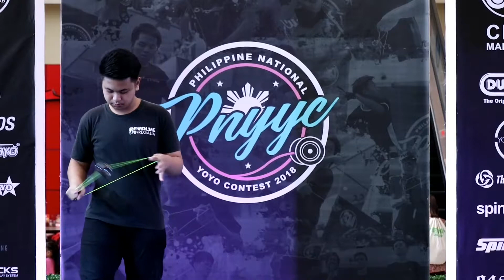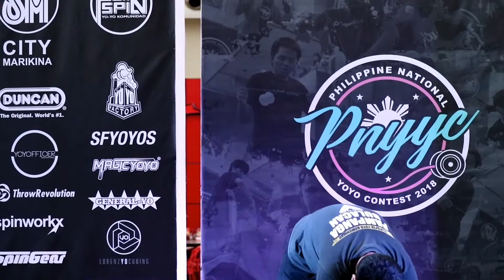PNYYC 2018 - 1A Prelims - Radthien Dela Cruz